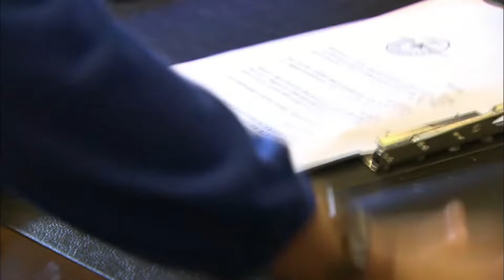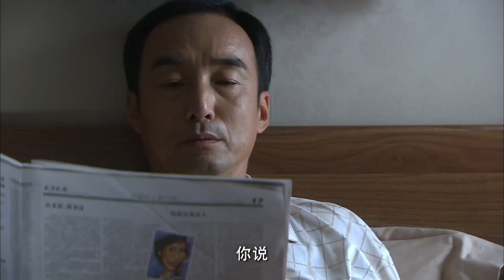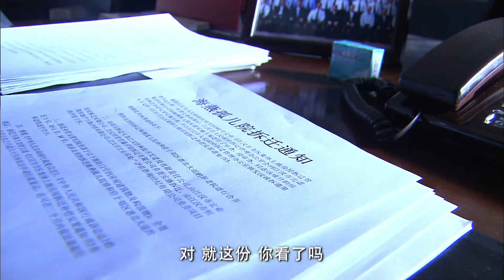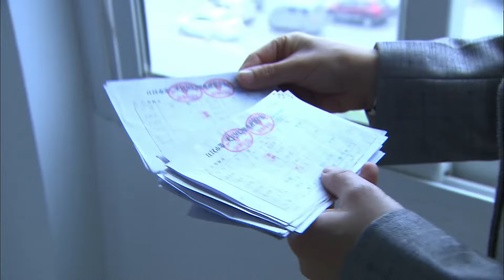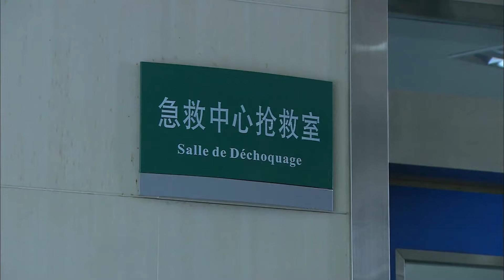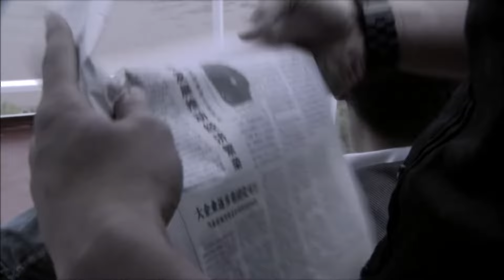经典刑侦剧 【奇案疑云 Mysterious case】EP04 | 看老戏骨同台飙戏！还原震惊全国的506特大案件，突破重重迷雾，揭开案件背后的真相。主演：李幼斌、张志坚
【奇案疑云 Mysterious case】每晚GMT+8 20:30准时更新2集

劇情介紹
還在追查「506案」背後「大魚」的江漢海關代理關長關漢生，突因涉嫌收受巨額賄賂，但暫沒有充足證據而被解除官職異地安排。赴任途中神秘消失。這成為另外三個戰友──魏庭堅、舒嵐及張懷兵心頭揮之不去的陰影。魏庭堅接替了關漢生的職位，但他並沒有半點勝利者的輕鬆。此時，只有張懷兵得到他想得到的物流保稅基地及舒嵐對他極大的信任與支持。其實這一切都是張懷兵精心設下的棋局，他正是“506案”溜掉的“大魚”，要透過魏庭堅和舒嵐的保護把走私鎂砂的黑金洗白，掩蓋走私犯罪。關漢生恰恰敏銳地摸到了這條「大魚」的尾巴，上級讓他回到江漢暗查「506案」。在國家利益、個人情感複雜的鬥爭、糾纏中，關漢生忠於職守，無愧國門。